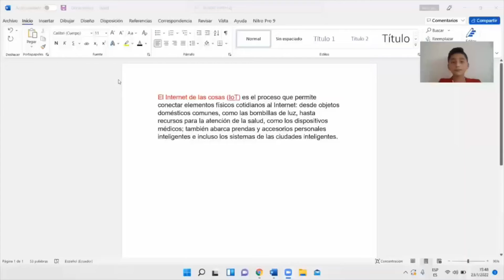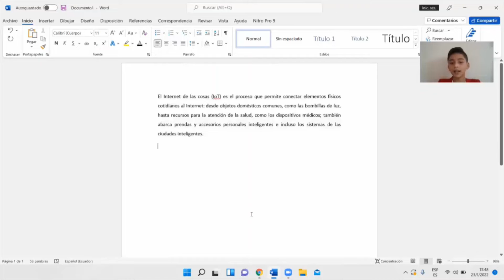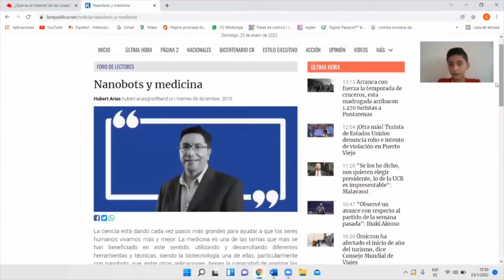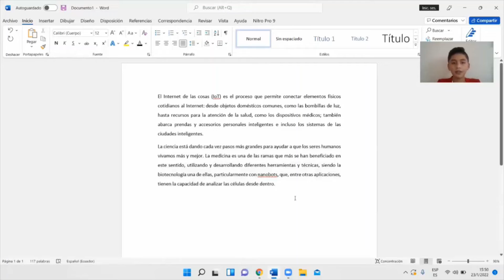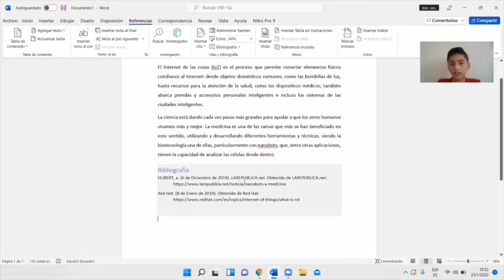NORMAS APA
Uso de normas APA para trabajos escritos e investigaciones.